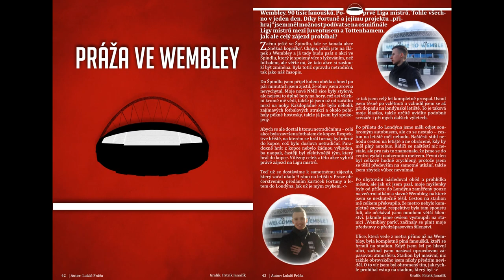Zlepšíme anglický futbal ?!